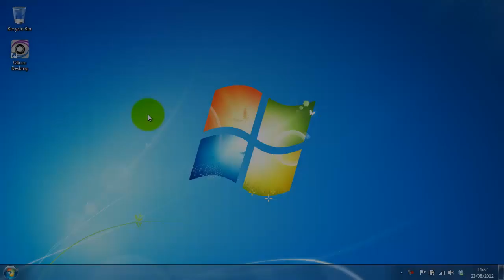Abstract Concept Desktop Clock Wallpaper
This animated digital clock desktop wallpaper is like no concept of a clock you've ever seen before.  The unique, abstract style gives your desktop background a flair of individuality and the smooth animation never interferes with the operation of your machine.  Keep the time at your fingertips and your originality on display.